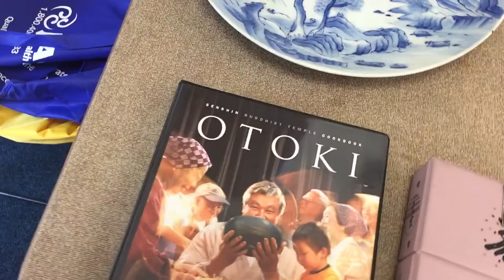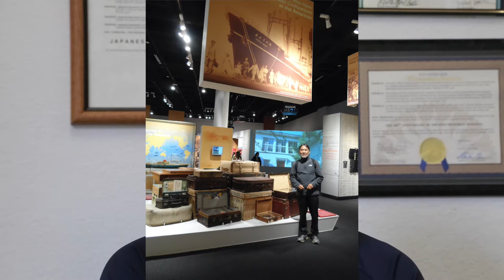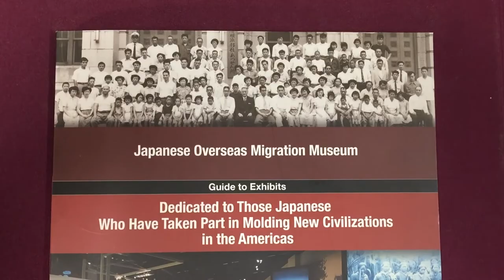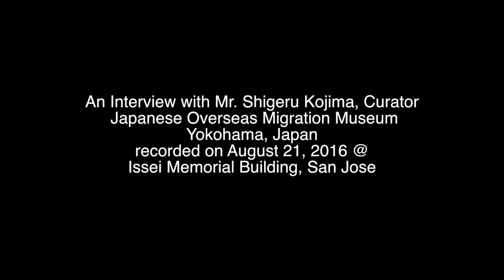An Interview with Mr. SHIGERU KOJIMA, Curator of the Japanese Overseas Migration Museum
An informal group met recently with Mr. Kojima during his second research trip to San Jose Japantown.  We brought Japanese American dishes to share as he is researching Japanese foods brought to the US by Japanese immigrants.  He is also researching the role and contributions of Japanese women in immigrant communities.  We are grateful to Mr. Kojima for agreeing to do the interview in English, his third language.

Be sure to catch 7:35 where he commits to an exhibit on San Jose Japantown, and also at 9:05 when he talks about the Nikkei community being more culturally Japanese than people in Japan today.